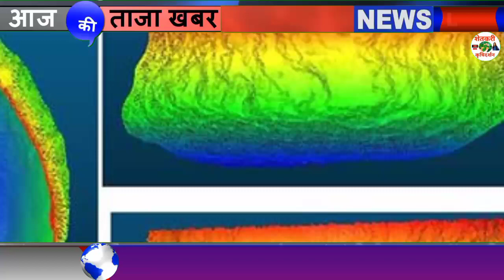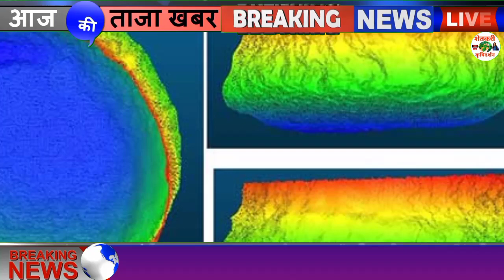पावसाचा जोर वाढणार, जाणून घ्या राज्यातील हवामानाचा अंदाज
1⃣ YouTube चॅनल सबस्क्राईब करा.

3 जून मान्सून लाईव्ह अपडेट,
3 जून आणि 9 जून पर्यंत कसा असेल हवामान अंदाज,
3 June हवामान अंदाज,
3 हवामान अंदाज, 3 जून हवामान अंदाज, 3 जून हवामान अंदाज, 3 जून हवामान अंदाज, जून महिन्यात हवामान कसे राहील, जून महिन्यात पाऊस कधी पडेल, जून महिन्यात पावसाला कधी सुरुवात होणार, हवामान अंदाज विदर्भ, हवामान अंदाज विदर्भ अमरावती, हवामान अंदाज विदर्भ अकोला, आजचे हवामान अंदाज, उद्या पाऊस पडेल का, पावसाची माहिती द्या, पावसाचा अंदाज सांगा, पावसाची बातमी, आजचे हवामान, hawamaan andaaz June Mahina, June

धन्यवाद.